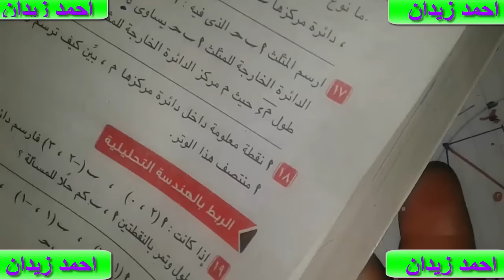حل تمارين على تعيين الدائره للصف الثالث الاعدادى فصل دراسى ثانى